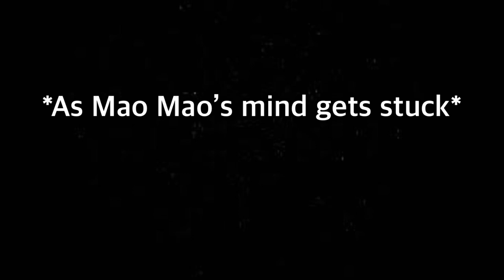Mao Mao mind gets stuck going and going 🤣😂